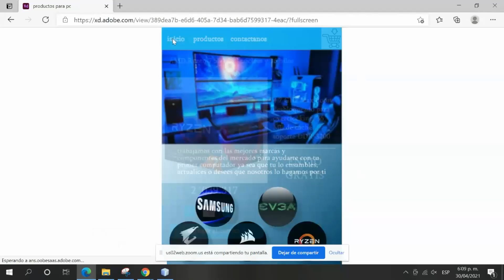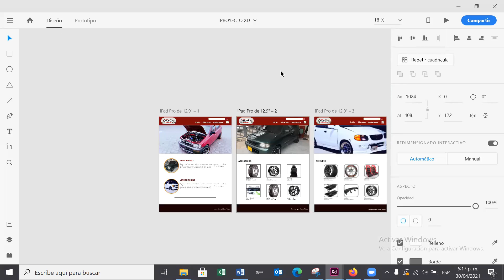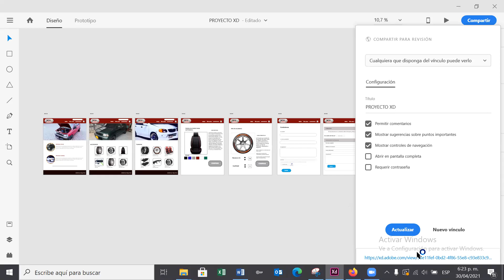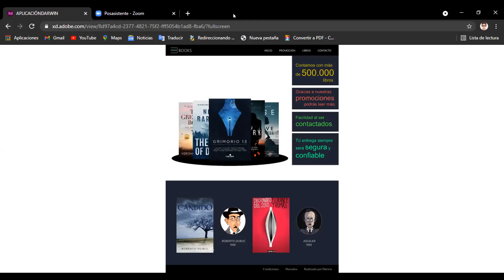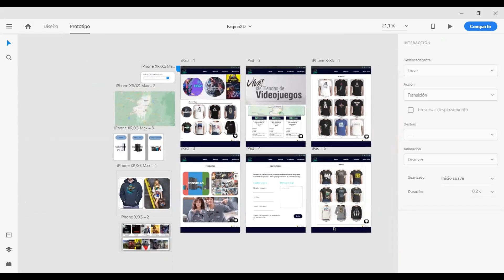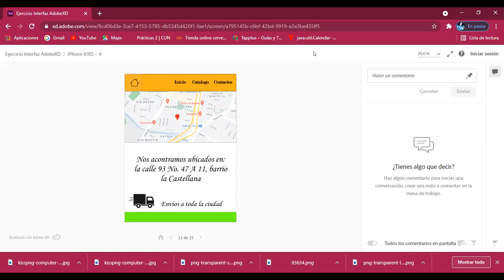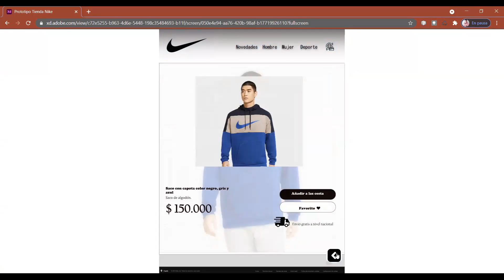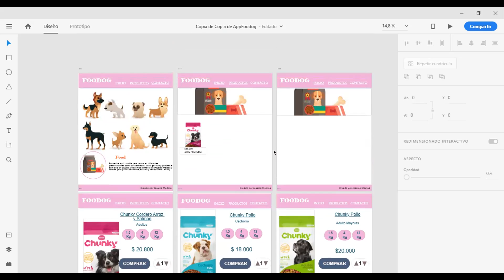Clase #20 entrega de trabajos finales